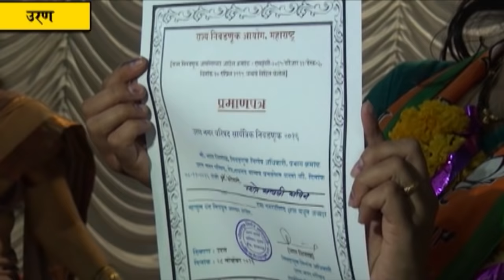उरण नगरपालिका निवडणुकीत भाजपाचा दणदणीत विजय; शेकाप महाआघाडीला एकही जागा नाही